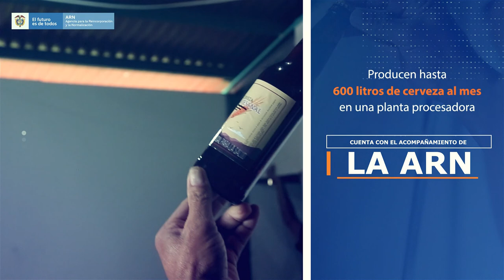La Roja, la cerveza artesanal de la reconciliación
La Roja cerveza artesanal es un proyecto productivo desarrollado por excombatientes emprendedores del Espacio Territorial de Capacitación y Reincorporación La Fila, en el municipio de Icononzo, Tolima. Cuenta con una planta procesadora con la que producen 600 litros al mes, brindando una oportunidad en la legalidad. AvanzaLaReincorporación |🍺